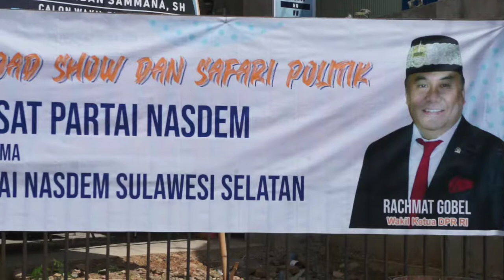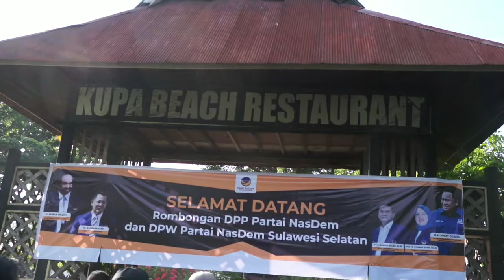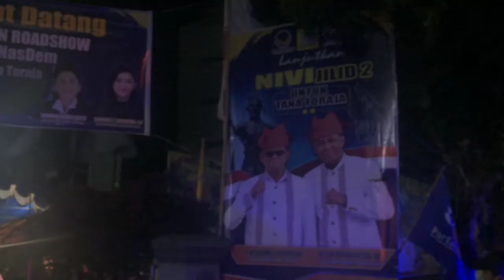[Day 1] Safari Rachmat Gobel Dari Sulawesi Untuk Indonesia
Film dokumenter berisi kilas perjalanan hari pertama, safari Rachmat Gobel Dari Sulawesi Untuk Indonesia di Provinsi Sulawesi Selatan.